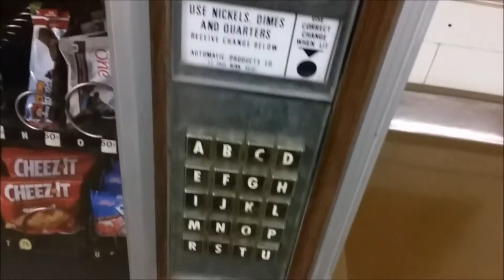Hey, Watch Me Use A Vending Machine -- Episode 01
I buy some animal crackers!